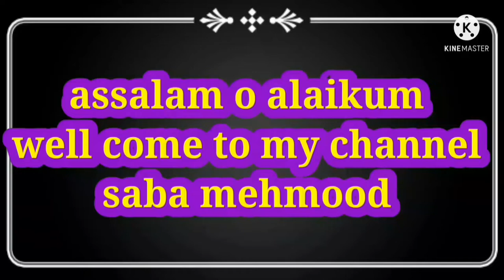Fruit Chaat, recipe dinner ,musambi juice Saba mehmood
First of all thank you so much sporting for me . fruit Chaat, recipe dinner musambi juice Saba mehmood Pakistani velogers in karachi doll cake